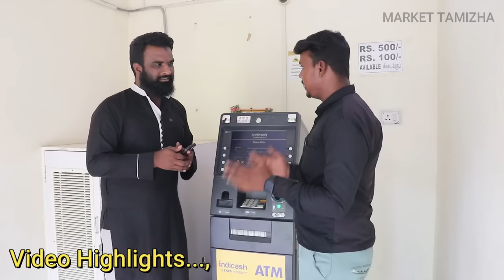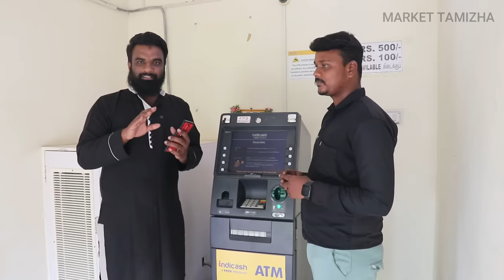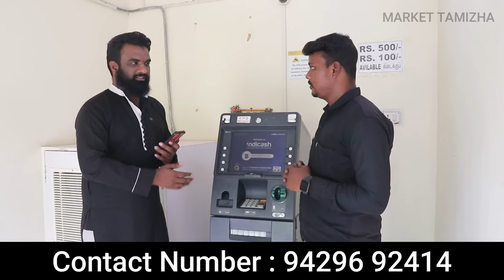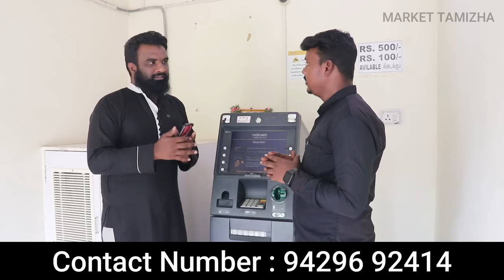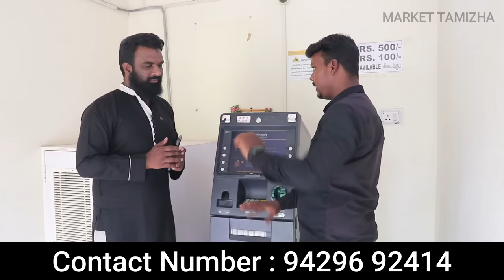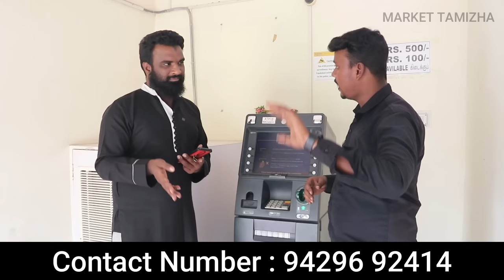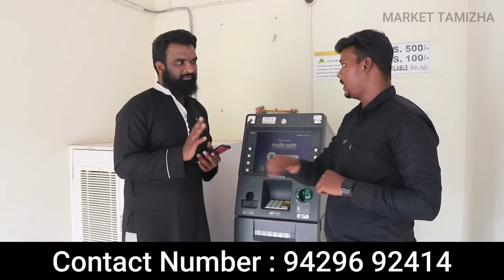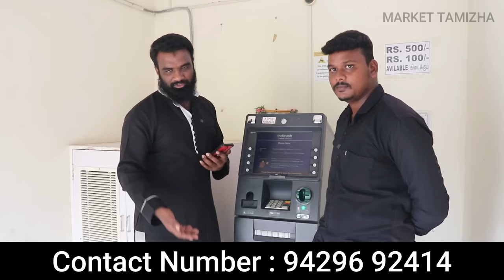ஒரே ஒரு முறை முதலீடு வாழ்நாள் முழுவதும் வருமானம் | low investment Life Time profit business idea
மாதம் 50000 வருமானம் தரும் தொழில் | ATM business in tamil | low investment High profit

SARAN AGENCY
TATA Indicash Master Franchise,
Namakkal - 638183